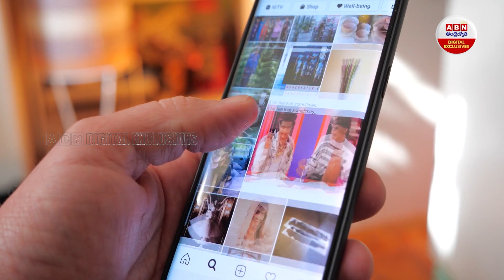ఈ ఫోటో గ్రాఫర్ కి ఆస్కార్ ఇవ్వాల్సిందే..! || Wedding Photographer Dance Video Goes Viral || ABN